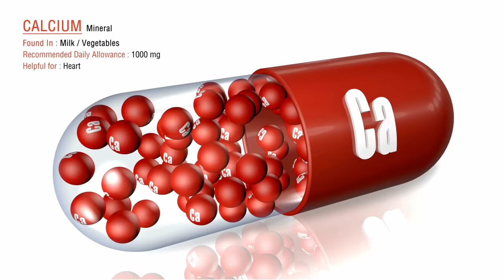I Gave My Plant Milk For 100 days...This Happened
Is giving your plants milk a good idea? Let's find out.
Products I use to keep my plants strong and healthy 👇
Amazon UK